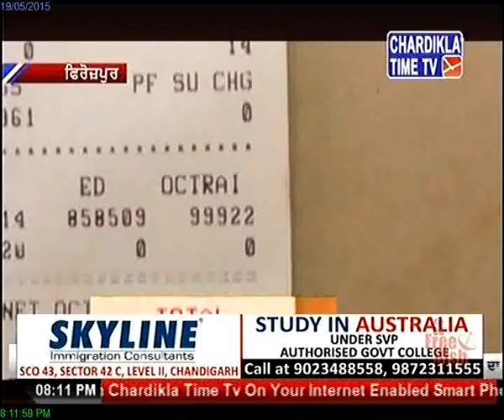Moga bus horror HC notice to Sukhbir wife on CBI probe plea May 19, 2015